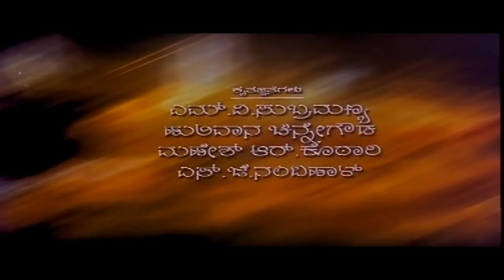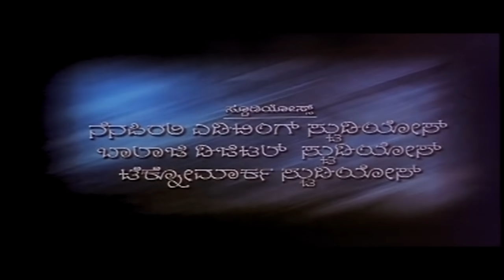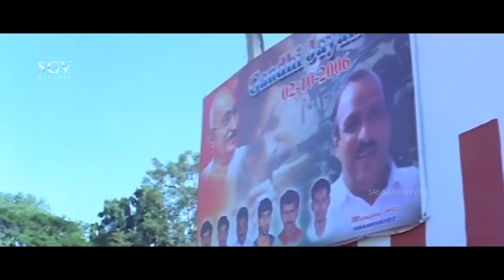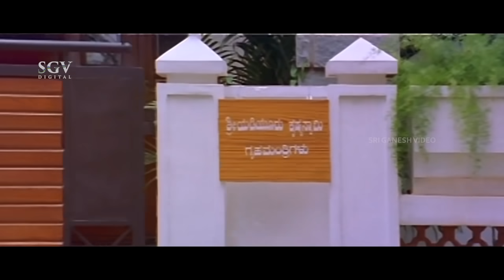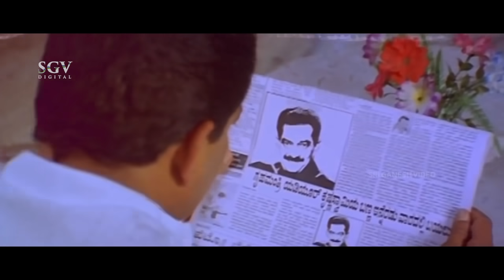Dadagiri | Kannada Full HD Movie | Sri Krishna, BC Patil, Avinash, Shobhraj | New Kannada Movie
Watch Sri Krishna & BC Patil playing lead role from the Dadagiri Film, Dadagiri Kannada Full HD Movie. On SGV Digital - Kannada Full Movies YouTube Channel.

Starring : Sri Krishna, BCPatil, Avinash, Shobhraj, H S Shivaraju, Seema, Rekha V Kumar, Lakshmi Chandrashekar, Saroja, Sneha, Preethi, Jeethu, Bus Kumar, Narayana Swamy, Doddamane Venkatesh, Shanthakumar, Srinivas, Umesh, Prakash, L Kumar, Ashok, Ganesh, Anil Milk

Director : Joe Simon
Banner : Sri Sairam Productions
Producer : H S Shivaraju
Story : Krishne Gowda
Screenplay : Joe Simon
Dialogue : Joe Simon
Lyrics : K Kalyan, Prashanth Aradya
Year : 2007

1) Hasida Hudugaru Naavu Song || Abhiman || Kusuma Priya

2) Navile Navile Song || Badri Prasad, Chethana, Inchara || K Kalyan

3) Item Song Haadabeka Song || Chethana || K Kalyan

4) Chandaku Chanda Song || Supriya Acharya || K Kalyan

5) O Kaalave  Song || RGurumurthy|| Prashanth Aradya

Dadagiri – ದಾದಾಗಿರಿ2007**SGV